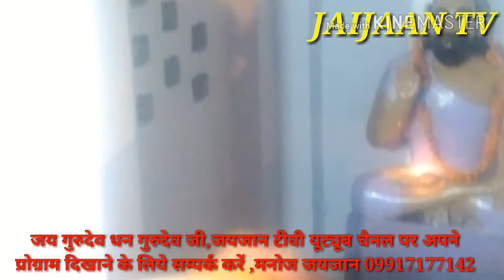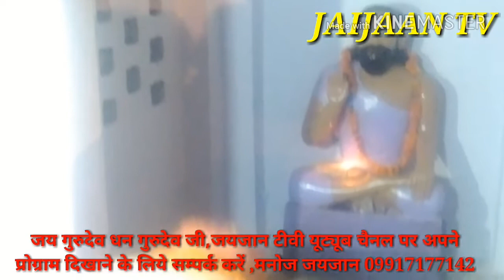Apne apne pant ki sbhi lkhave tek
Jaijaan tv
Ravidas vani
Ravidas song
Ravidas bhajan
Satsang bhajan
2022 bhkti bhajan
Samandas satsang